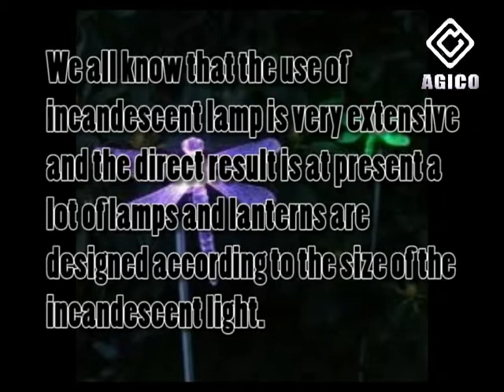The Hurdles of Extending LED Light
Strengthened research and development of LED light lower the price, save money and energy for the users.